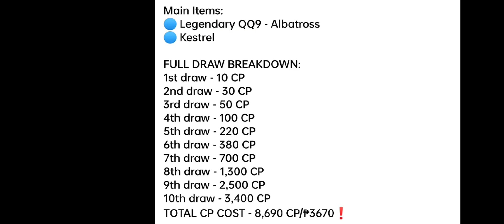FULL DRAW DOUBLEWING DRAW Kestrel total cost CP legendary QQ9